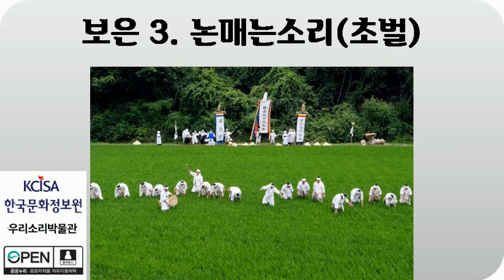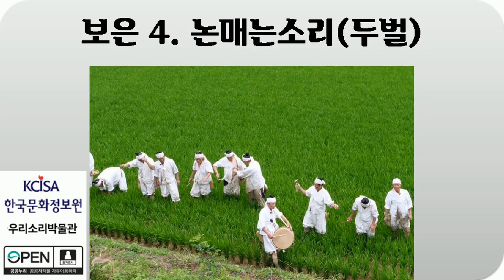보은, 8곡 듣기, 우리소리박물관, 한국문화정보원, 2020년, Audio